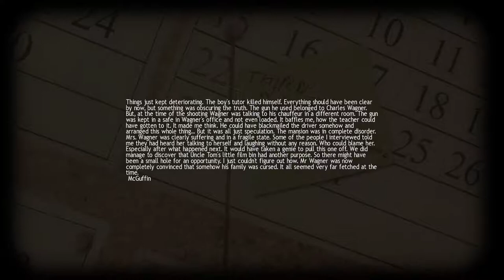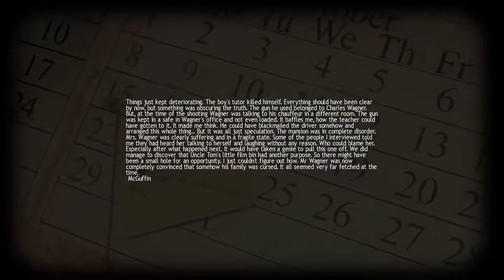Lucius [6] School's Out